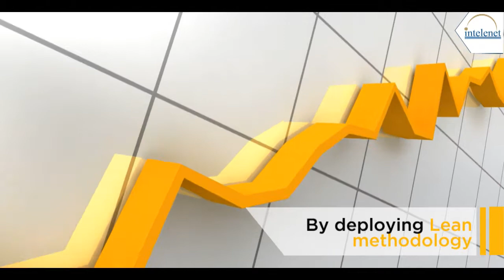Intelenet's F&A Solutions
Transforming F&A processes for clients across industries and geographies.